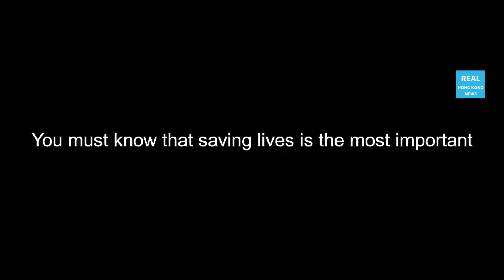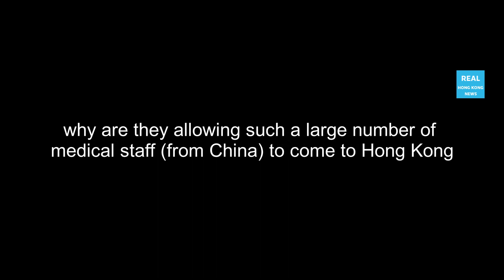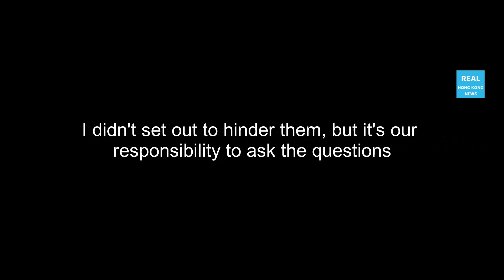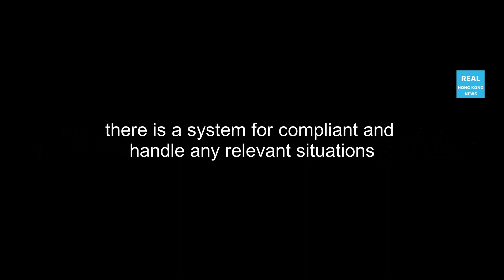Leaked recording of Chan Tit Piu, NowTV Head of News, telling reporters to toll the line